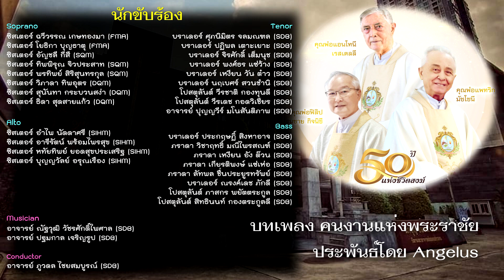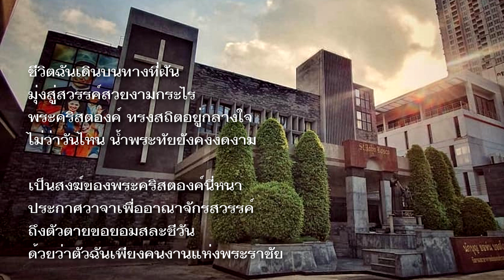คนงานแห่งพระราชัย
บทเพลง คนงานแห่งพระราชัย
ประพันธ์โดย Angelus